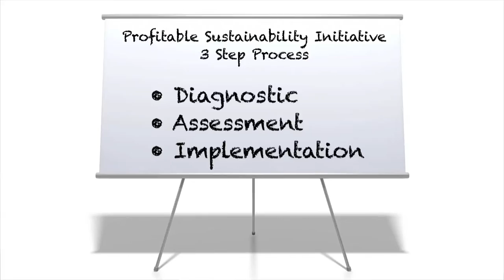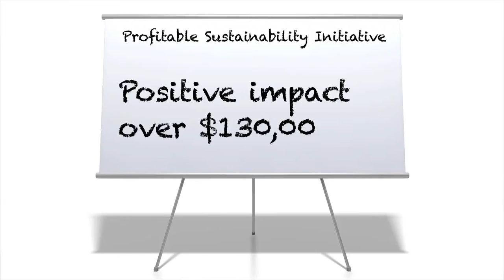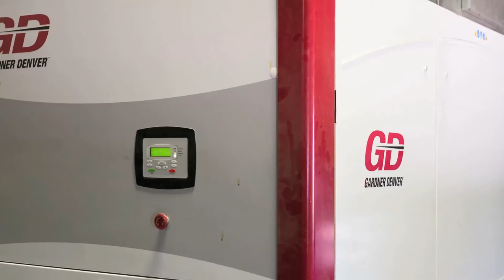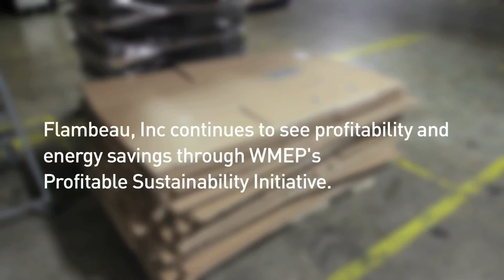Flambeau, Inc.: Significant Impact with PSI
When Greg Monson took over as operations manager of Flambeau, Inccorporated's Baraboo injection molding operations, he embarked on a detailed examination of the operational costs of the business.

 "What I saw is that we had a lot of electrical power consumption and it was impacting the bottom line," Monson said.

In an effort to cut costs while providing a benefit to the environment at the same time, Flambeau got involved with the Profitable Sustainability Initiative (PSI), a statewide program launched in 2010 by the Wisconsin Department of Commerce, which has since morphed into the Wisconsin Economic Development Corporation.

With the Wisconsin Manufacturing Extension Partnership (WMEP) serving as the lead, the program is able to introduce key resources to organizations in the areas of energy efficiency, logistics and transportation and project financing.

PSI, at its core, offers a business case for reducing a company's impact on the environment.
"Businesses want to be good stewards of the environment, but they have to do it in a profitable manner," said Ed Svojse, director of consulting services for the WMEP.

The Profitable Sustainability Initiative involves a three-step process that includes a diagnostic look at a company's operations, a subsequent assessment, and then the implementation of any recommended steps.

This innovative approach helps small and midsize manufacturers focus on improvements in their entire operation that will result in the greatest return on investment while positively impacting the environment.

A lot of times the business case for getting involved in an environmental sustainability program is based simply on waste reduction", Svojse said.

"On the other hand, there's another way to look at this and it's probably more relevant for most businesses," he said.  "What we're looking at is 'How many units we can produce most efficiently?. So there's an element of productivity as well as an element of good environment stewardship."

Through the Profitable Sustainability Initiative, the WMEP has been able to achieve a positive impact of more than $130 million for its clients.
Founded in 1947 by W.R. Sauey, Flambeau manufactures plastic products for use in consumer items, as well as in industrial, medical and automotive applications. Flambeau has three plants in Baraboo, which is also home to its corporate headquarters. Other domestic plants are located in Indiana, Georgia, Ohio, California, Arizona and North Carolina. International facilities are located in England and Mexico with an office in China.

A team comprised of experts from the WMEP and Flambeau gathered to review opportunities through a diagnostic process to see what sustainability initiatives could be implemented.

Flambeau's involvement in the Profitable Sustainability Initiative led the company to replace an air compressor, install more energy efficient lighting and purchase equipment to handle on site compacting of cardboard, according to Jerry Thiltgen, senior manufacturing specialists for the WMEP.

The new chiller system has resulted in a 60 percent reduction in energy costs for chilled water, Monson said. The cost of the chiller will be covered in a little more than seven years just in electrical energy savings alone, he added.

Butch Greenwood, operations manager for Flambeau's blow-molding division, noted that Flambeau had been paying a firm to transport corrugated cardboard from its plant in Baraboo. "The installation of the on-site compactor has resulted in a cost savings of $1,700 per month," he said.

Monson credited the WMEP with leading Flambeau through an environmental sustainability program that is having a positive effect on the company's bottom line.

 "WMEP gives a good blueprint to follow for any manufacturer to eliminate waste and improve operations," Monson said.